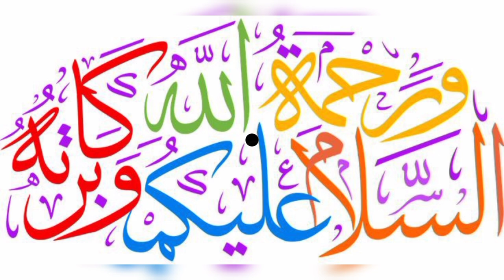دین اسلام میں زکوٰۃ کی اہمیت